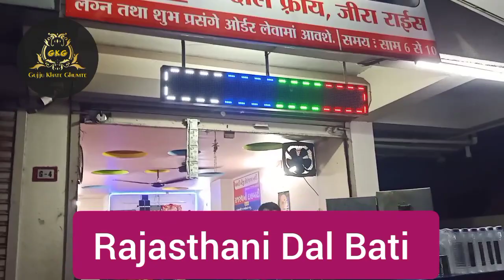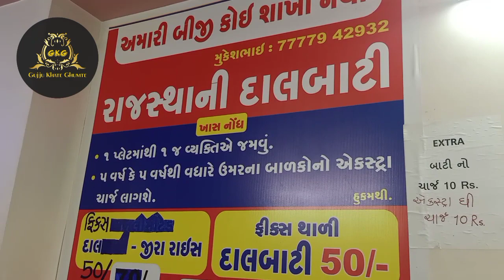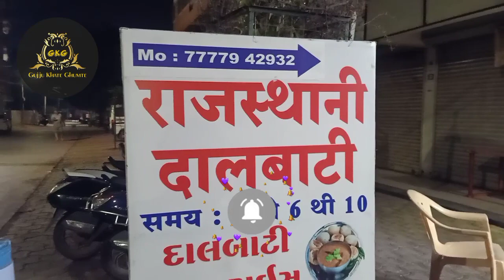Unlimited Rajasthani Dal Bati Thali | Unlimited Dal Bati Dish | Price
👉 Address: - Rajasthani Dal Bati, Near Nana Bazar, Behind Bank of Baroda, Gujarat.